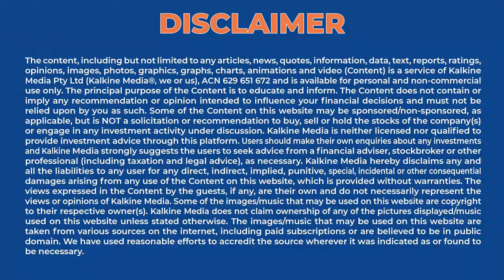KFC Customers Frustrated by Chicken Shortage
A KFC chicken shortage has been brought about by insufficiencies in the supply chain as a result of the Covid-19 pandemic. Furthermore, it’s unclear when this issue will be remedied. Woolworths and Coles supermarkets have also been adversely affected by the new Omicron variant of the Covid-19 virus. On Monday, the national cabinet endorsed new guidelines for workers in critical supply chains, including food delivery. Watch video for more info.